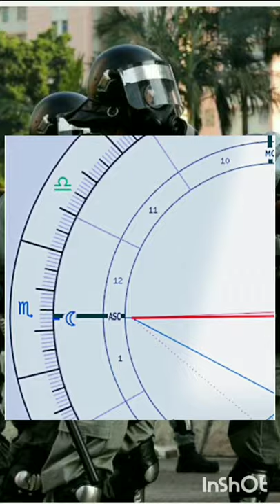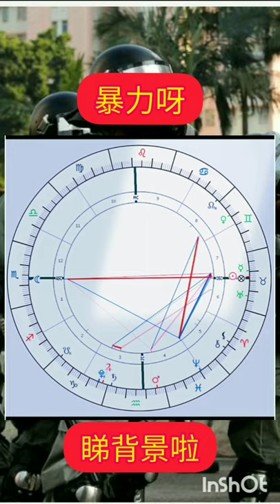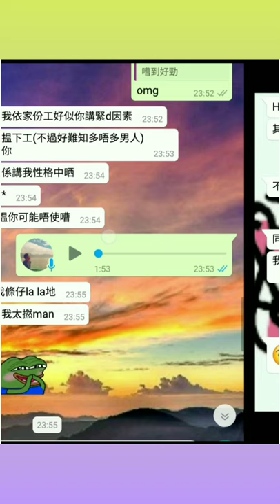塔占暖男星座運勢 ⭐雙子座⭐ 7/5 - 22/5